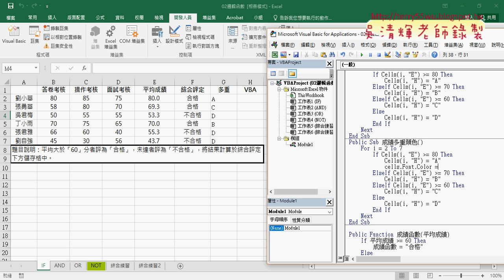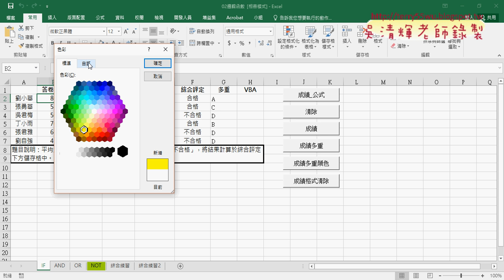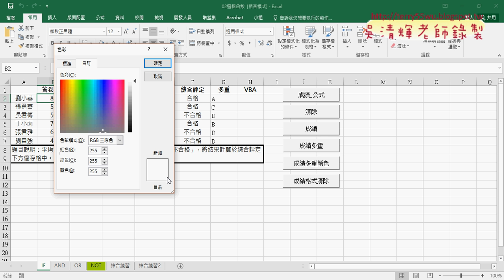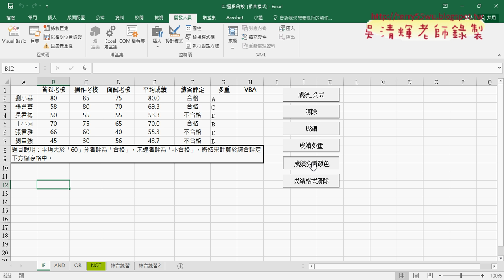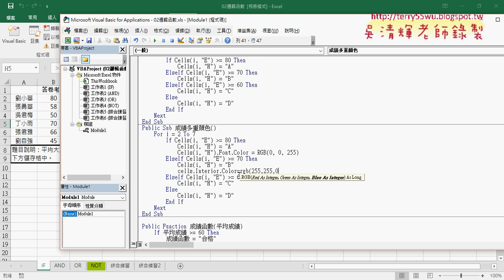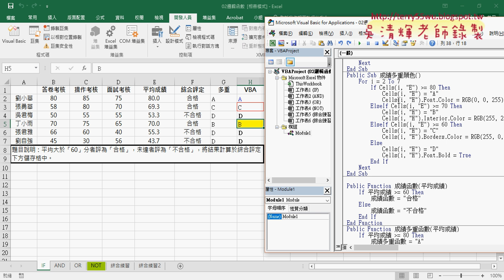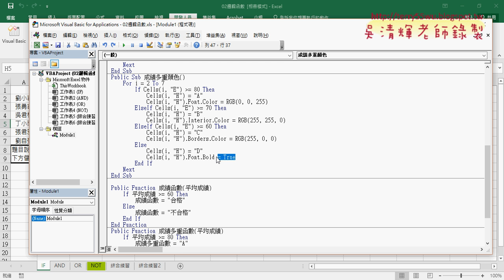04 成績多重加上顏色格式變化